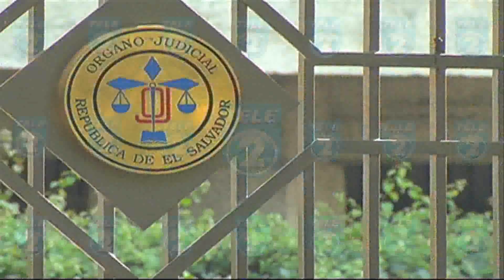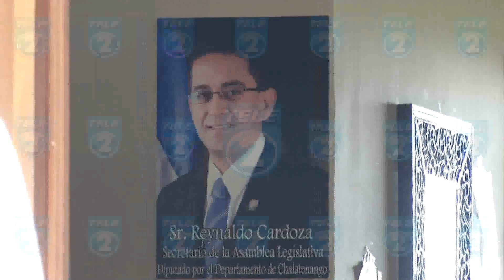TL2 EXTINCION DOMINIO BIENES DIPUTADO CARDOZA NOTA700 PM